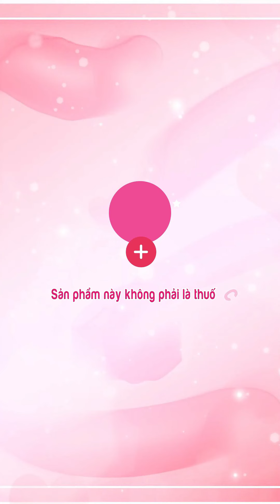Tìm hiểu về lá nhội và tác dụng tuyệt vời đối với chị em phụ nữ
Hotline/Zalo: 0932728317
Link sản phẩm:​
Thomsoncare xin kính chào quý khách!
🌟 Với hơn +100.000 lượt bán, +50.000 review 5 sao, Tóp 1 bán chạy nhóm ngành Sức khỏe – sắc đẹp, nhà Thomsoncare rất tự hào là bạn đồng hành Chăm sóc sức khỏe của mọi nhà